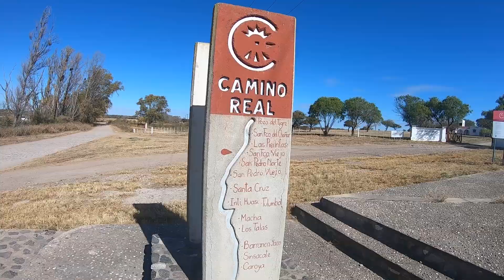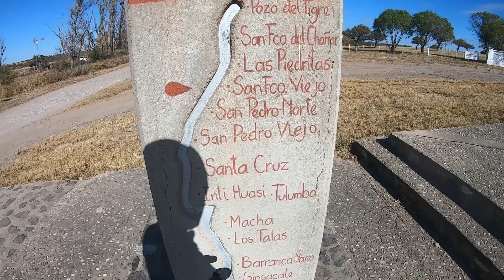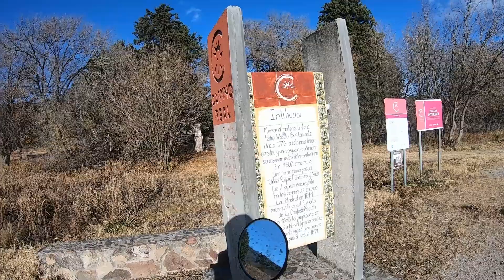Viajé al pasado con este CAMINO del SIGLO XVII (Camino Real) | De Termas de Río Hondo hasta Córdoba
Primero estuve en las termas de Río Hondo y Santiago Capital, para después meterme al norte de Córdoba (Camino Real, Jesús María y el Camino del Cuadrado hasta la Falda) con @santiagoleon5437
Viaje por Sudamérica en moto (de Ushuaia a Punta Gallinas) en una Honda XR 250 Tornado.